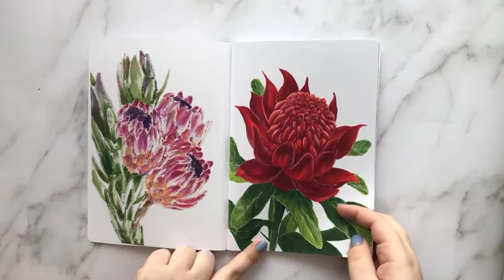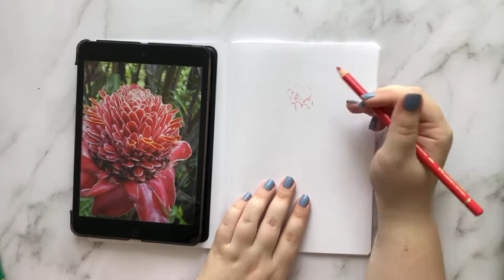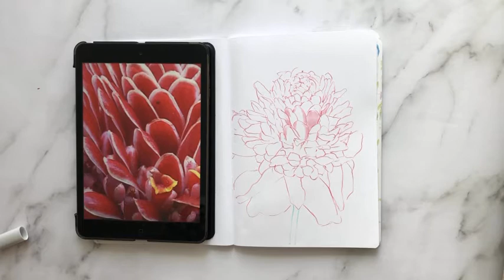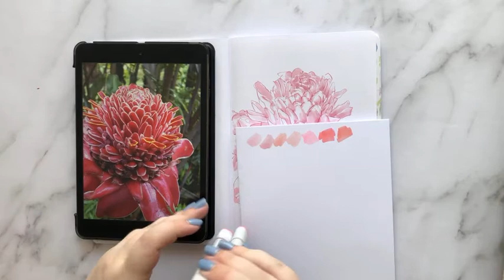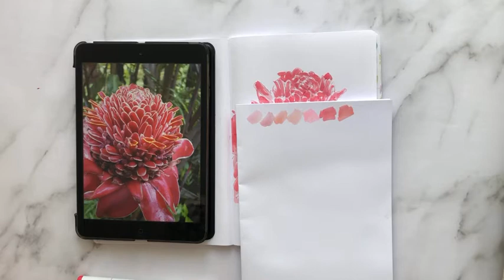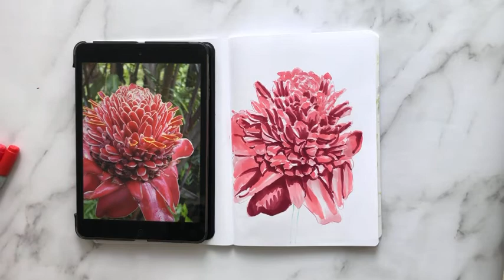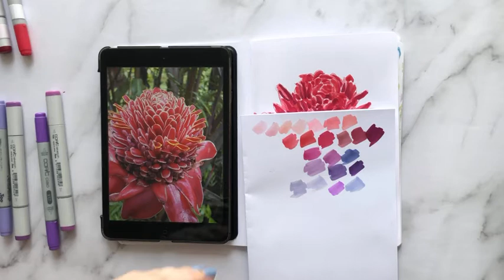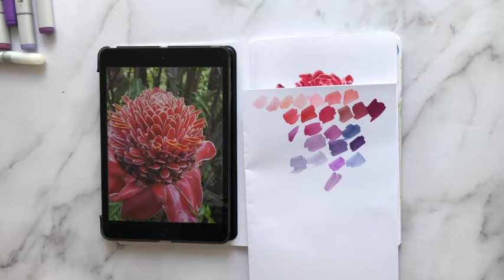Урок рисования цветка спиртовыми маркерами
В данном видео-уроке мы вместе с самого начала и до финальных штрихов нарисуем Этлингеру. Этот вид растения в большей степени произрастает в Евразии.

В рамках урока мы поговорим  о карандашном построении,  о подборе цветовой гаммы,  о тонкостях рисования ботаники и такого количества лепестков.

Если в ходе урока у вас появятся вопросы, то пишите их в комментариях или в директ в инстаграме. Палитру использованных цветов также можно найти в посте в инстаграме с этим рисунком.

Данный рисунок был выполнен в скетчбуке @black13bunny маркерами @copic.russia